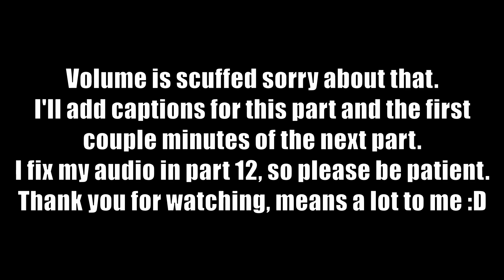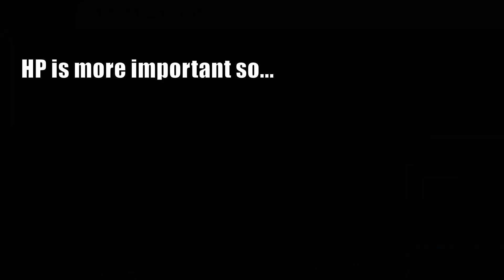Scuff... So Much Scuff... - Etrian Odyssey HD Playthrough Part 11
In this episode, there is scuff.. a lot of scuff... I didn't know that the game was louder than me, so for this episode only, there will be captions for parts where I'm a bit too quiet. Thank you for your understanding..
But in this episode, we finish mapping the fourth floor and make our way down to the fifth floor where Fenrir resides, all the while becoming stronger.